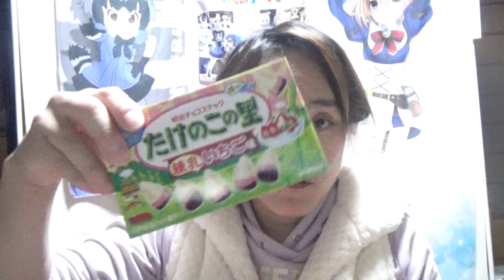プッチンプリン濃厚ミルクチョコ苺ソース食べてみた☆